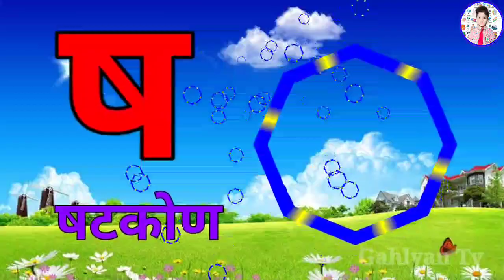123 Numbers, learn to count, One two three, 1 to 20, 1 to 100 counting, Hindi alphabet